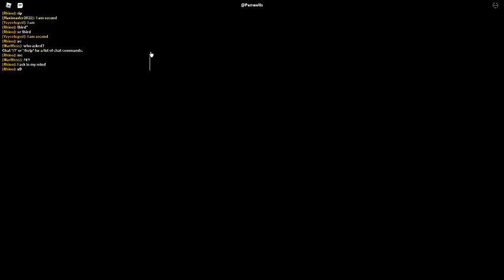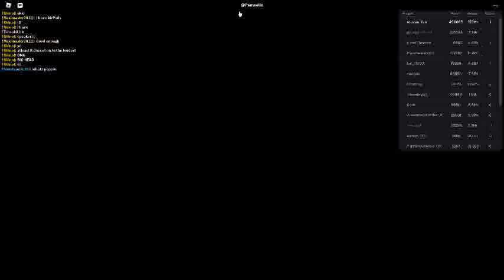Russia Car Crash Compilation 7632